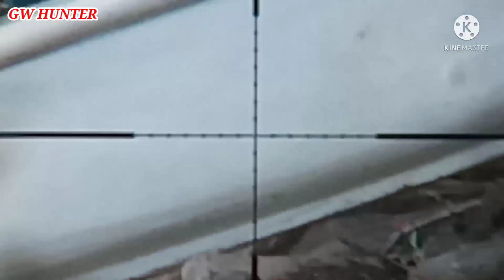KAGET TERNYATA ADA BIAWAK DAN HAMA TUPAI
GW HUNTER,halo teman teman,berjumpa kembali,sudah beberapa hari gak bisa hunting,karena ada kesibukan dan cuaca Ndak mendukung,kali ini coba hunting tupai  ,hama kelapa..
selamat menyaksikan
semoga terhibur
terimakasih#biawak